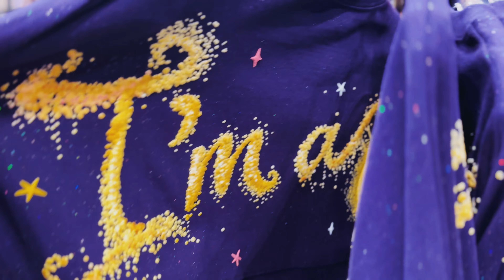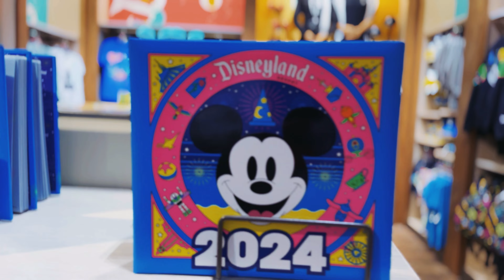Disneyland Date Night and Lots of Disney merchandise!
Disneyland Date Night And Lots Of Disney Merch!
Hello everyone! We had a great date night at Disneyland and we wanted to share with you all the amazing Disney merchandise we found.

"My Go Away Dream" by the musician Not The King.